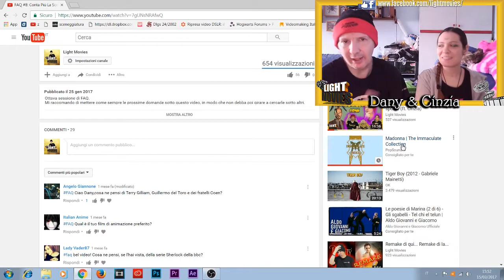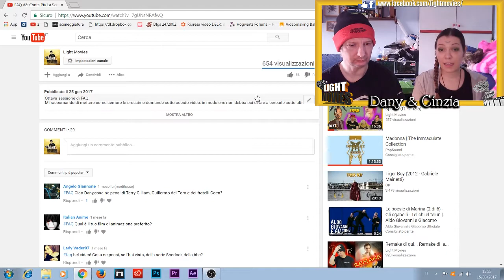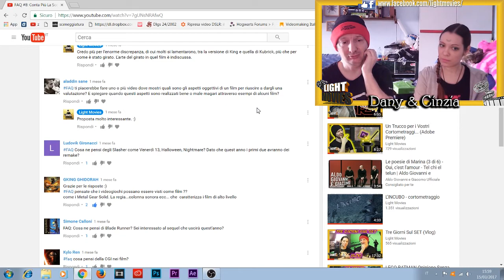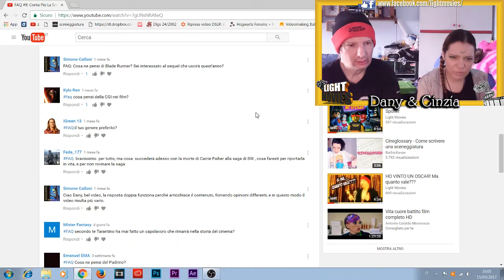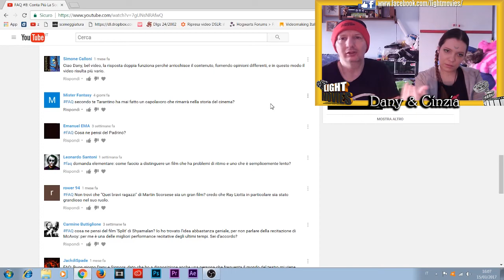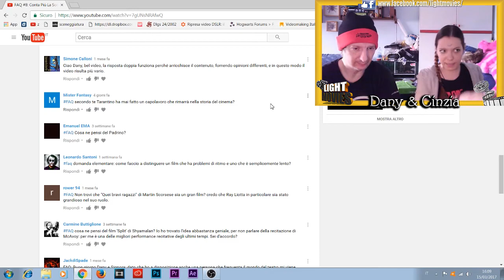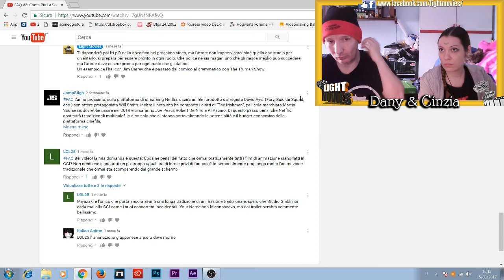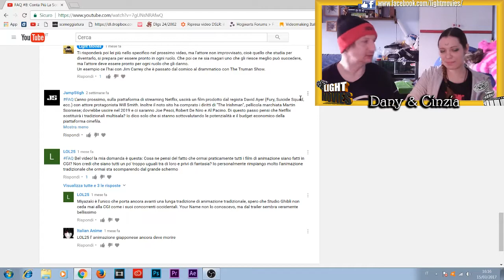FAQ #9: Cosa ne pensi della CGI nei film?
Nona sessione di FAQ con la ormai fissa coinquilina Cinzia. :)